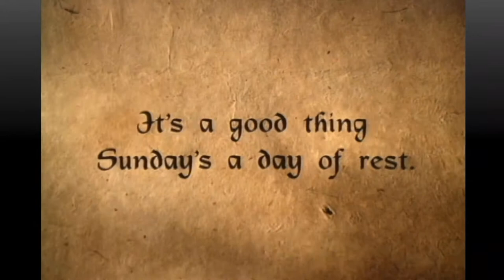Boston College "Football – Considering"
August, 1998. :15 TV. Agency: Hill Holliday; Code ZHHB 8541. Edited at Spot, Boston. Hard-hitting sound-design.